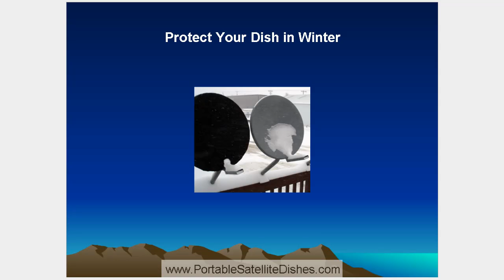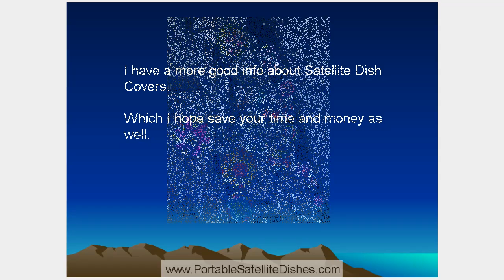Satellite Dish Cover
Satellite Dish Cover solve a lot of your problems have useful information around this topic.

Do you have a bad signal in Winter?

So go to our site and find this answer now. Actually there a lot of more good info.